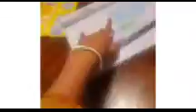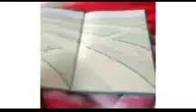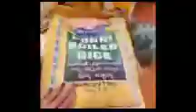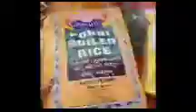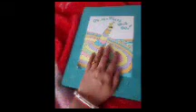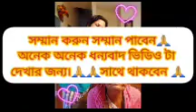সারাদিন কি করো/saradin ki ki korlam video ta na dekhle janbe ki kore bondhura/প্রবাস জীবনের কথা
hi welcome to my channel @Monipcblog31. hope you guys like my video. if you guys like my video then please don’t forget to like, comment,subscribe and share with your friends🙏🙏🙏today i am going to shows সারাদিন কি করো/saradin ki ki korlam video ta na dekhle janbe ki kore bondhura/প্রবাস জীবনের কথা.
bengali life in america.
please support me🙏j.s.k.
Moni pc is an extremely passionate lady out living a full life, traveling the world, sharing new perspectives and experiences.
 for my new video.I try to upload videos per day.please stay with me🙏jsk